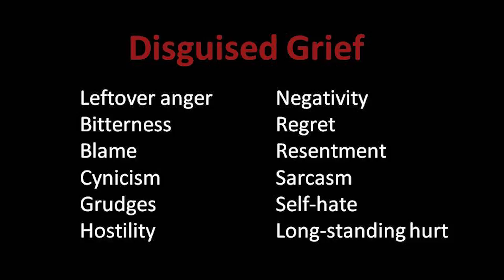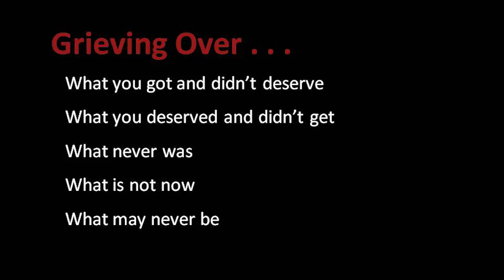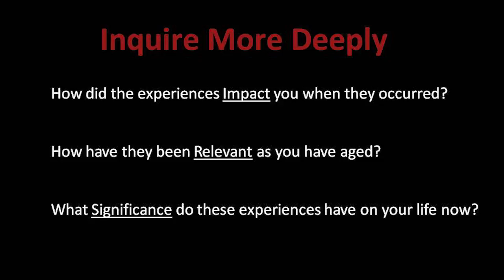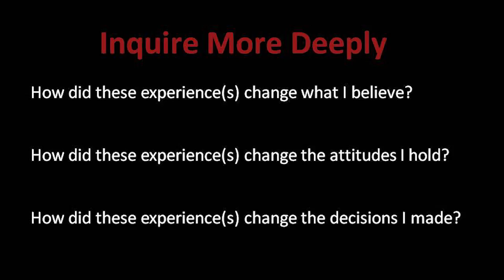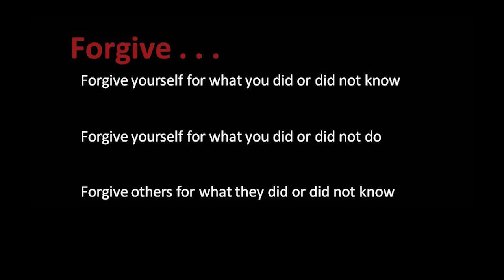Grief: A Pathway to Forgiveness | Joan Rosenberg | TEDxRoseburg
Most people think of grief as it relates to relationship losses. Yet grief, especially "disguised grief", underlies emotional reactions (e.g. bitterness, blame, grudges, hostility, negativity, regret, or resentment) or it is connected to different kinds of losses . . . losses tied to life experiences that occurred in childhood or through adulthood. These losses involve facing what your childhood or  adulthood, was - or was not - by recognizing the difference between what you needed, wanted and dreamed of and what really occurred. Psychologist, Dr. Joan Rosenberg notes the healing nature of grief as she describes her five step framework, the Grief Reset Protocol™,  an approach that suggests that grieving and making sense of your life story can be a path to forgiveness and a happier, healthier life. Best-selling author, consultant, media host and
master clinician, Dr. Rosenberg is a cutting-edge
psychologist known as an innovative thinker,
acclaimed speaker and trainer. As a TEDx speaker
and member of the Association of Transformational
Leaders, she has been recognized for her thought
leadership and influence in personal development.
A California-licensed psychologist, Dr. Rosenberg
speaks on how to build confidence, self-esteem,
core emotional strength and resilience; emotional,
conversational and relational mastery; neuroscience
and psychotherapy; and forgiveness.
Dr. Rosenberg has been featured in the critically
acclaimed documentaries I Am, The Miracle
Mindset, Pursuing Happiness, and The Hidden
Epidemic. She has been seen on CNN’s American
Morning, the OWN network and PBS, as well as
appearances and radio interviews in major
metropolitan media markets. She hosts The
MindStream Podcast, an influential and thought-provoking
iTunes podcast. Dr. Rosenberg is the
author of the #1 Amazon bestseller 'Ease Your
Anxiety' and of a forthcoming book describing
her 90 Seconds approach to emotional strength
and self-confidence.    This talk was given at a TEDx event using the TED conference format but independently organized by a local community.